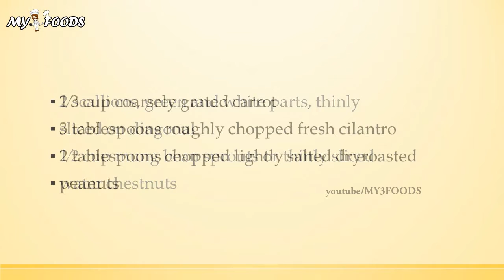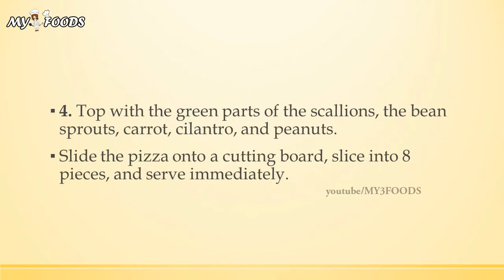Thai Turkey Pizza | QUICK RECIPES | RECIPES MADE EASY